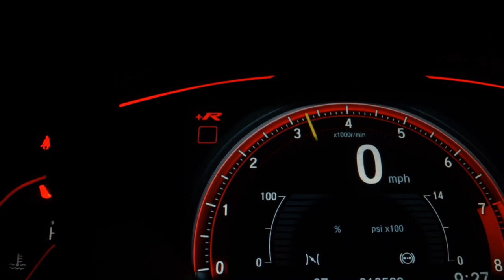VOLKSWAGEN FOX - 2013 - /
Veículo conservado, pneus novos, completo, este valor para financiamentos, cartas de crédito e pagamento a vista, na troca de seu usado o valor muda.

Veículo: VOLKSWAGEN / FOX 1.0 MI 8V
Ano: 2012/2013
Combustível: FLEX
Portas: 4 PORTAS
Câmbio: Manual
Cor: AZUL
KM: 71.000

✅ Alarme
✅ Ar Condicionado
✅ Ar Quente
✅ Banco Com Regulagem de Altura
✅ Desembaçador Traseiro
✅ Direção Hidráulica
✅ Encosto de Cabeça Traseiro
✅ Retrovisores Elétricos
✅ Travas Elétricas
✅ Vidros Elétricos
✅ Volante com Regulagem de Altura
✅ Limpador Traseiro
✅ Trio Elétrico
✅ Abertura Interna do Porta-Malas
✅ Porta Copos